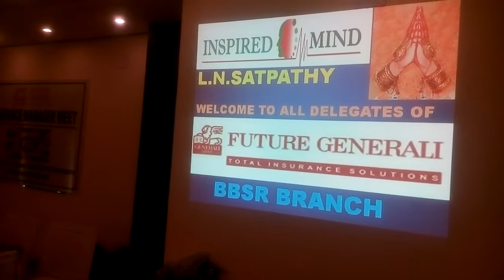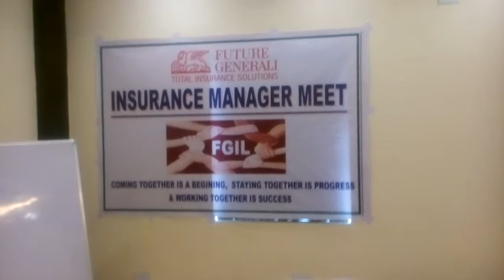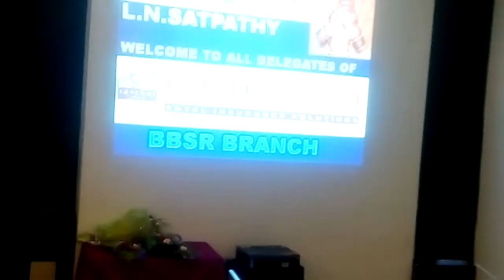MOTIVATIONAL SEMINAR OF FUTURE GENERALI LIFE INSURANCE BY L.N.SATPATHY(MOTIVATIONAL TRAINER)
MOTIVATIONAL SEMINAR OF FUTURE GENERALI  LIFE INSURANCE  OF BHUBANESWAR REGION ON 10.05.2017 BY L.N.SATPATHY(MOTIVATIONAL TRAINER), BHUBANESWAR,ODISHA(TOPIC-GET SET GO)